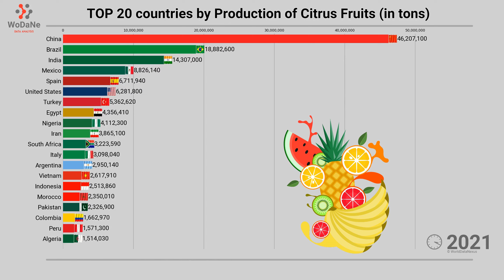TOP 20 countries by Production of Citrus Fruits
Citrus fruits are a popular variety of fruits that belong to the Rutaceae family. They are widely cultivated in various countries around the world due to their high nutritional value and versatility in culinary applications.

The production of citrus fruits is vital both for domestic consumption and international trade. This fruit category includes popular citrus varieties such as oranges, lemons, grapefruits, and limes, among others. Citrus fruits are known for their refreshing taste, high vitamin C content, and various health benefits.

Citrus fruits are primarily grown in subtropical and tropical regions due to their sensitivity to frost and cold temperatures. Countries such as Brazil, the United States, China, Mexico, and Spain are some of the largest citrus fruit producers globally. These countries benefit from suitable climatic conditions and have established infrastructures for citrus fruit cultivation.

The production of citrus fruits involves a series of agricultural practices, including planting, irrigation, pest management, and harvesting. These fruits require a specific combination of temperature, sunlight, and well-drained soil for optimal growth and fruit development.

In recent years, the global demand for citrus fruits has been steadily increasing due to their numerous applications in the food and beverage industry. Citrus fruits are used in the production of juices, jams, desserts, and even as flavorings in alcoholic beverages. The citrus industry also plays a significant role in providing employment opportunities and contributing to the economic growth of producing countries.

However, the production of citrus fruits also faces challenges such as pest and disease control, market fluctuations, and climate change. Diseases such as citrus canker and citrus greening pose severe threats to citrus crops, requiring constant research and management efforts to safeguard production.

Overall, the production of citrus fruits is a significant aspect of global agriculture, providing essential nutrients and flavors to people worldwide. The horizontal Bar Chart Race visualization showcases the varying production levels of citrus fruits among countries, highlighting the dynamic nature of this industry.

Data Source:
Faostat

Cryin In My Beer von Audionautix unterliegt der Lizenz Creative-Commons-Lizenz "Namensnennung 4.0".